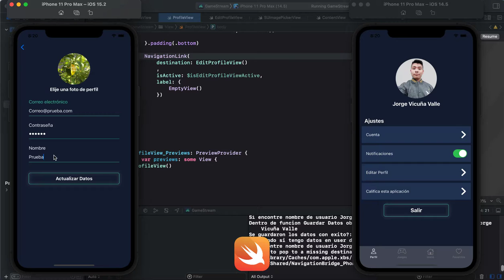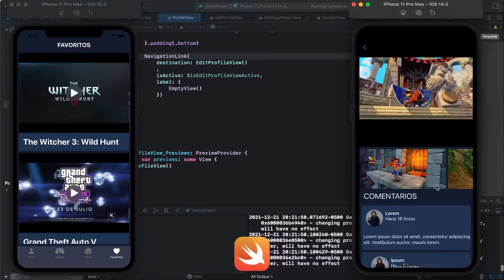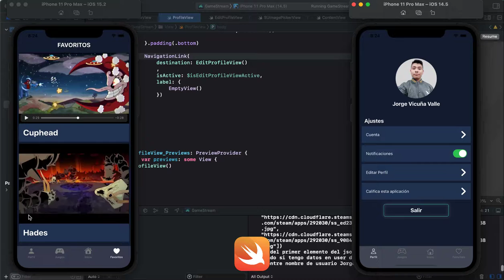Game Stream (Swift-SwiftUI)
🚀  Proyecto del Curso de Platzi: Desarrollo de Aplicaciones iOS con SwiftUI

Descripción:

Crea una aplicación de reproducción de videos de videojuegos para dispositivos iOS utilizando SwiftUI. Implementa las principales características de este framework.

 espero les pueda ayudar a otros a culminarlo.